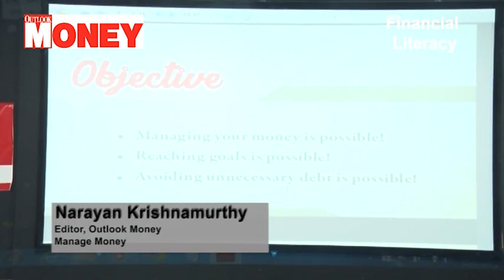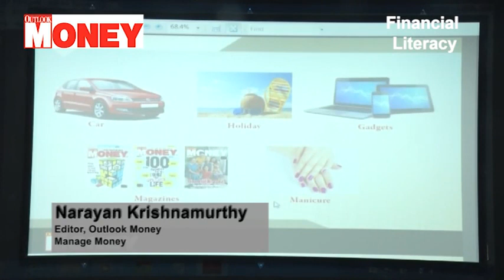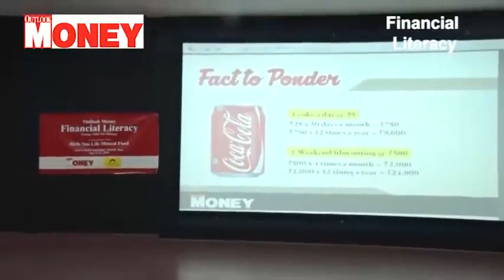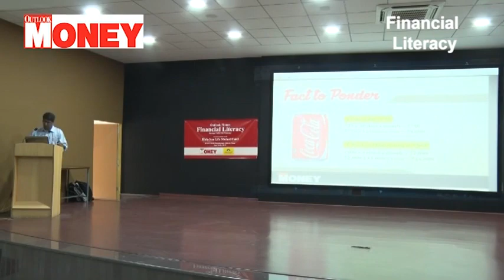Narayan Krishnamurthy on Managing Money | Financial Awareness | Outlook Money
Narayan Krishnamurthy, Editor, Outlook Money explains the importance of managing money and various ways one can do it.